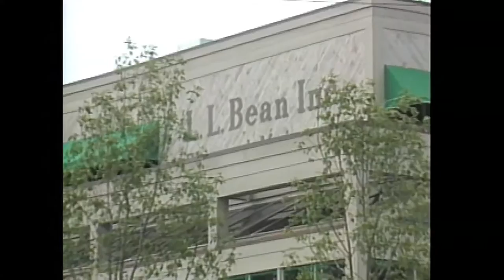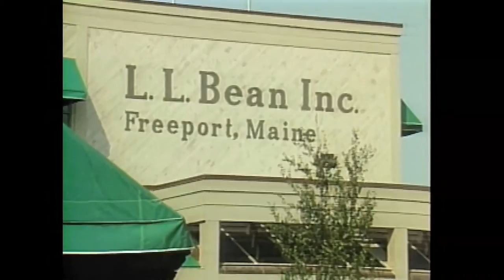L.L. Bean, A Commitment to Customer Service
This once-small hunting supply business was founded with a simple philosophy based on honesty and courtesy.  Today, L.L. Bean's name is synonymous with customer service.  You will see how they make the customer king.  this is part of the "Business Chronicle" series. Hosted by Greg Stone, this program includes commentary from Jane Saltonstall and Tom Melohn.

For more information on streaming, DVDs and to view an extended preview,